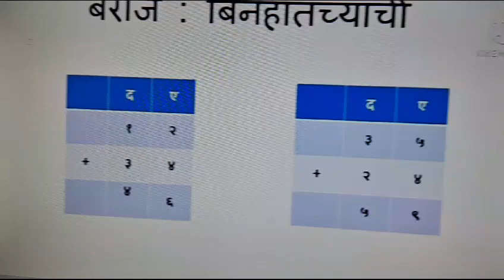Digital learning: Aaghanwadi tribal ZP school 🙏🏻 ♥️️